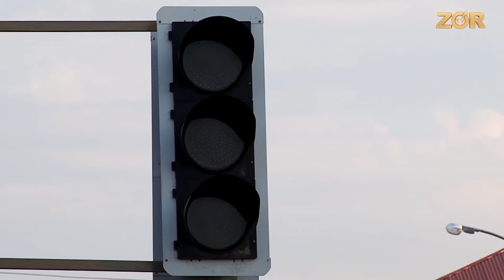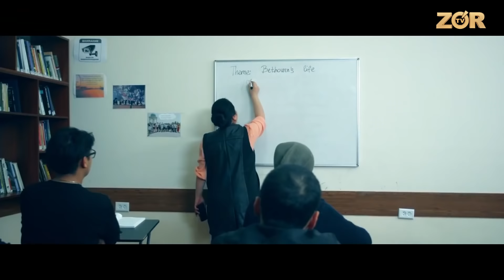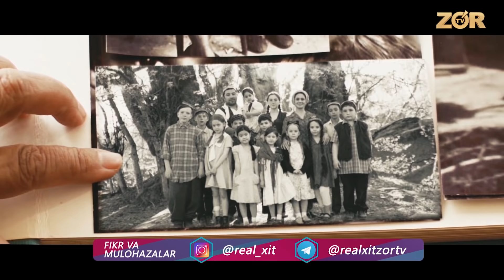Real Xit - Bolalar shaharchasi (Andijon)